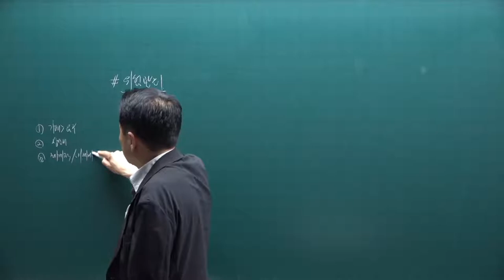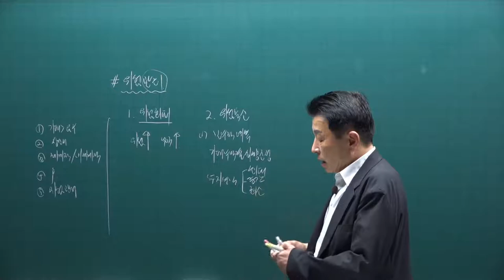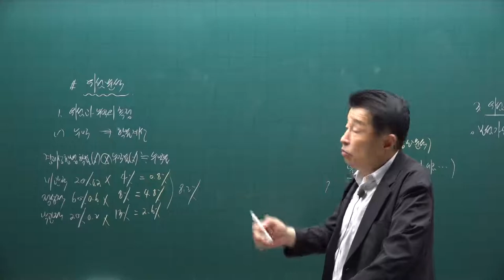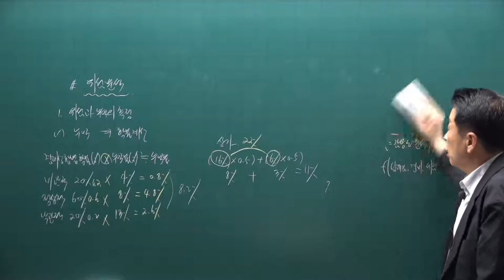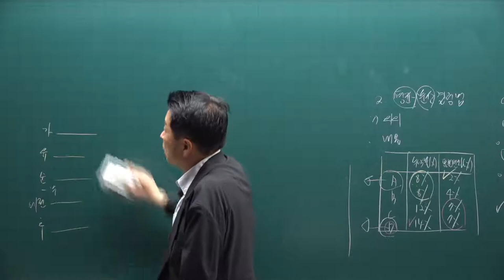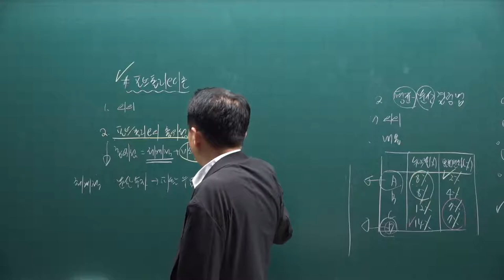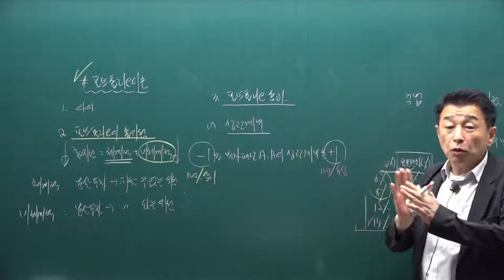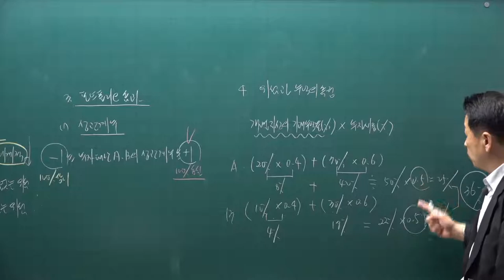[공전무] 2021년 공인중개사 학개론 핵심요약 19강